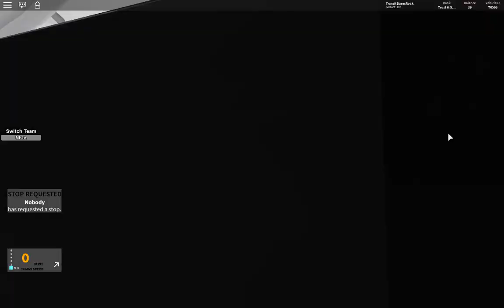MBTA | Somerville Division | Neoplan USA AN440LF 0566 | 90 Wellington {Pre-phase 2 update}